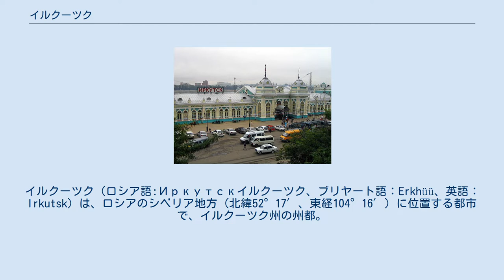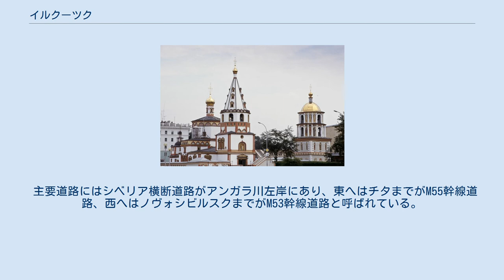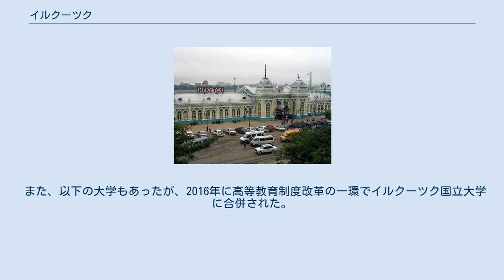イルクーツク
イルクーツク（ロシア語:Иркутскイルクーツク、ブリヤート語：Erkhüü、英語：Irkutsk）は、ロシアのシベリア地方（北緯52°17′、東経104°16′）に位置する都市で、イルクーツク州の州都。
 首都モスクワからはシベリア鉄道で繋がっており、ロシア極東地域とウラル・中央アジアをつなぐ時シベリア東部の工商および交通の要衝である。
ロシア正教会の大主教座が置かれ、劇場などの文化施設も充実する。
また、街並みの美しさから「シベリアのパリ」と呼ばれることもある。
 街はバイカル湖西岸内陸にあたり、イルクート川とバイカル湖から流れ出るアンガラ川（どちらもエニセイ川の支流）の合流地点の右岸に位置する。
 イルクーツクの伝統的家屋 ボゴヤヴレーニエ大聖堂 1652年にコサックの一隊が毛皮をとるためにアンガラ川の河畔に設けた宿営地を起原とし、1686年に市としての勅許を得た。
 古くから毛皮の集積地、中国の清やタシュケントとの国境交易の基地として使われてきた。
 18世紀末に、イルクーツクに一時滞在した日本人・大黒屋光太夫は、中国、朝鮮・満州などの人が交易におとずれ繁華な土地であると述べている。
 また、ロシア中央から囚人や政治犯の送られる流刑地でもあり、1825年にはデカブリストの乱を起こした貴族たちはイルクーツクに流された。
1863年にはポーランド立憲王国で反ロシア蜂起（「一月蜂起」）が起き、蜂起の参加者たちがイルクーツクに流された。
市内にあるゴシック様式のレンガ造りの教会は流刑にあったポーランド人たちが建設したカトリック教会である。
 シベリアへのキリスト教宣教の拠点でもあり、イルクーツクのインノケンティは、正教会では「イルクーツクの奇跡者聖インノケンティ」として聖人とされる。
1898年にはシベリア鉄道がイルクーツクまで開通し、1904年にウラジオストクまで延伸された。
 日本との関係も深く、最初にロシアを訪れた日本人である伝兵衛が1701年にイルクーツクに滞在したのを皮切りに、多くの漂流者がこの地に永住し、前述のとおり、大黒屋光太夫もこの街に往路・復路ともに滞在している。
1705年伝兵衛を教師としてサンクトペテルブルクに創設されたロシア最古の日本語学校が1753年イルクーツクに移設され、日本から漂流し、ロシアに帰化した者たちが教鞭をとっていた。
 第二次世界大戦後は、日本人の抑留地のひとつとなり、抑留者による労働で建設された建物が残る。
また、イルクーツク市は1967年3月20日以来、石川県金沢市と姉妹都市協定を結んでいる。
そのため、市内には「金沢通り」という名前（ロシア語と日本語表記とが看板で併記）の通りがある。
 大陸性気候、ケッペンの気候区分では亜寒帯冬季少雨気候に属し、1月の月平均気温が-17.8℃と寒いが極東のハバロフスク（-19.8度）等よりは高く、また近隣のバイカル湖東岸のウラン・ウデ（−23.3度）に比べるとはるかに温暖である。
7月の月平均気温は18.3℃で30度を超える日も珍しくない。
近年温暖化が顕著であり、1971年～2000年平年値より1月は2.2℃（-20.0℃）も上昇した。
過去最高気温は1915年7月の37.2度、過去最低気温は1915年1月の-49.7度である。
 シベリア横断鉄道のイルクーツク旅客駅 市の中心部分（旧市街）はアンガラ川の右岸（東側）にあり、そこからアンガラ川を跨ぐ橋を通り対岸にシベリア鉄道のイルクーツク旅客駅がある。
市内はバス、路面電車（イルクーツク市電）、タクシーなどが利用できる。
 主要道路にはシベリア横断道路がアンガラ川左岸にあり、東へはチタまでがM55幹線道路、西へはノヴォシビルスクまでがM53幹線道路と呼ばれている。
また、アンガラ川の舟運も利用でき、下流へはブラーツクまで、上流はリストヴャンカを経てバイカル湖上の各地へ通じている。
 空港はイルクーツク国際空港がある。
市街地と空港の間にはトロリーバス4号線が運行されている。
 次のような大学がある。
 また、以下の大学もあったが、2016年に高等教育制度改革の一環でイルクーツク国立大学 に合併された。